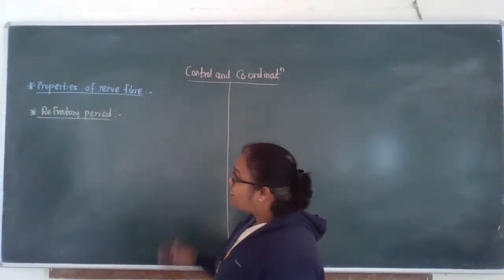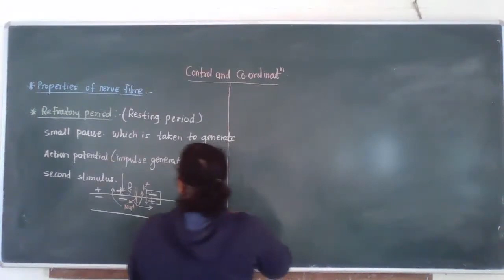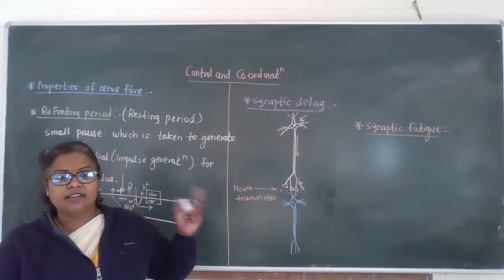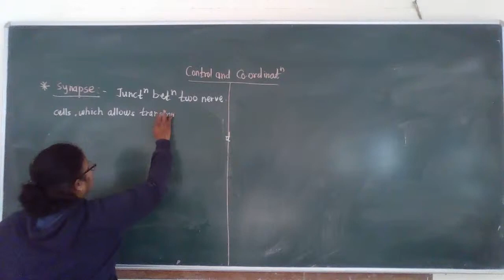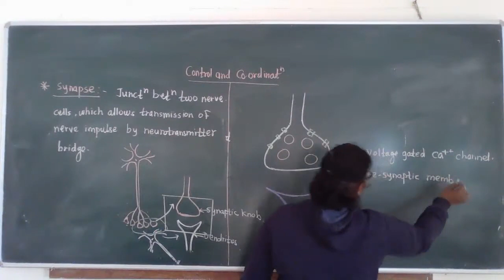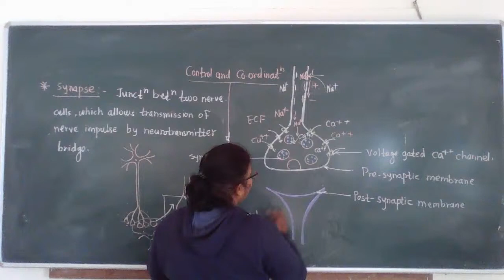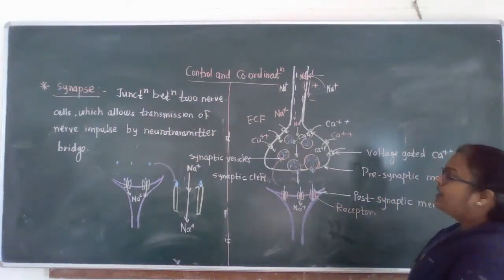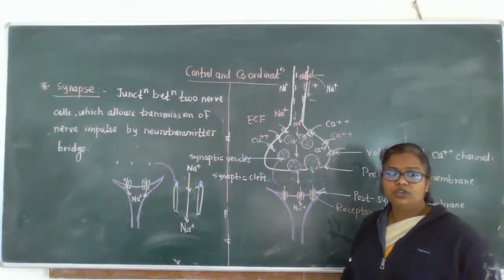control and coordination by bhagyashri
PROPERTIES OF NERVE FIBRE,
refractrary period
,synaptic delay
,synaptic fatigue
,structure of synapse
#12 BIOLOGY,
MAHARASHTRA STATE NEW SYLABAS